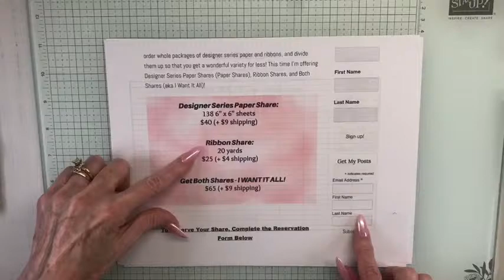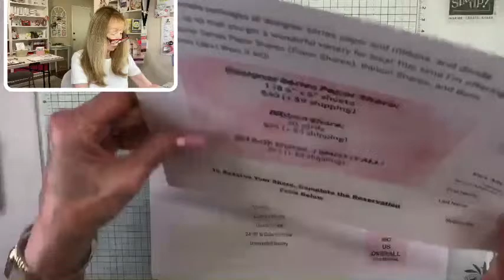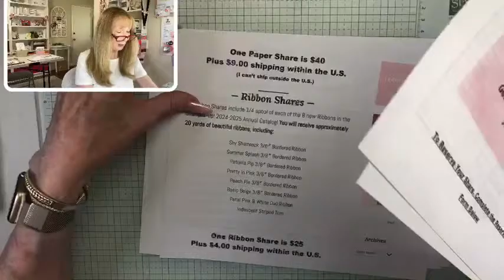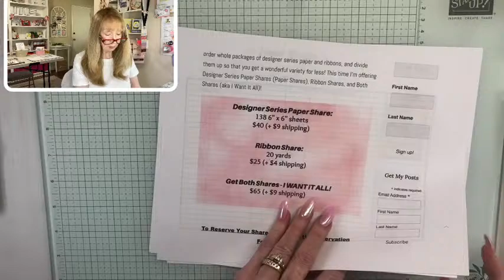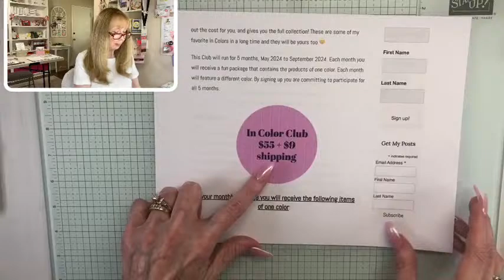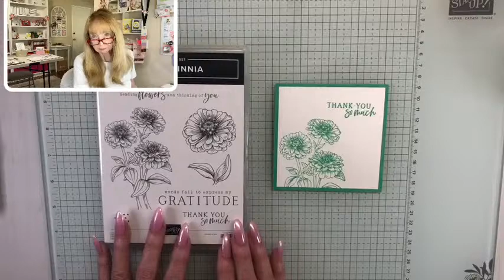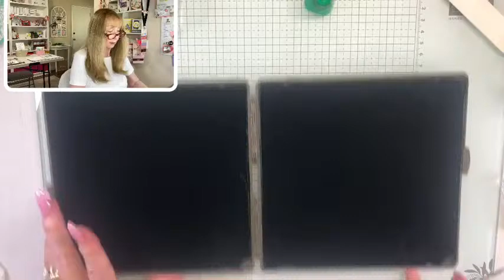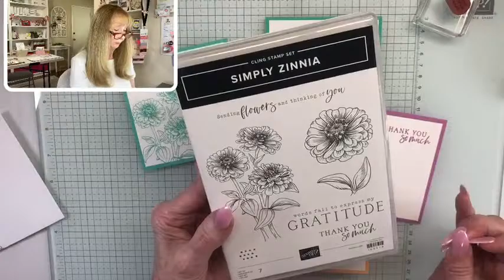In Color Zinnia Thank You Notes!